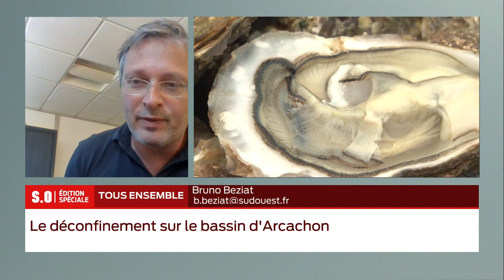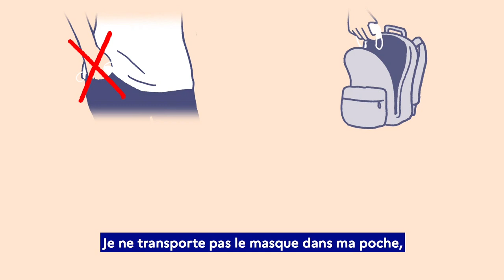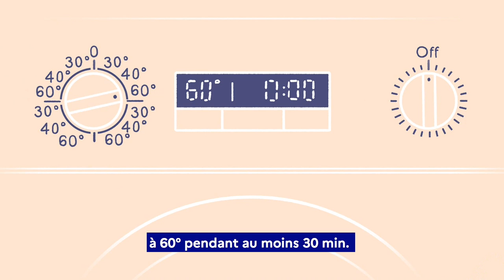S.O LIVE | Édition Spéciale 18h - Mardi 26 Mai